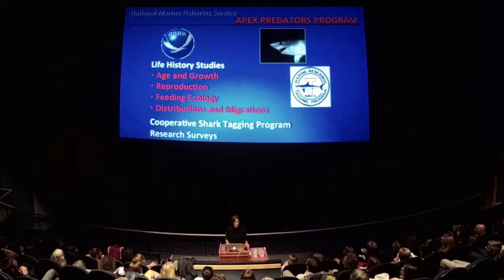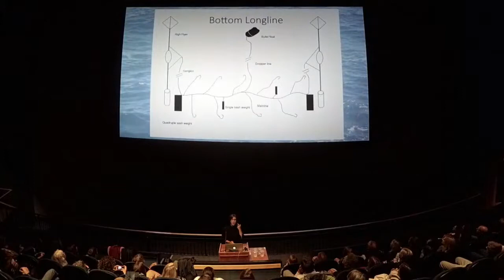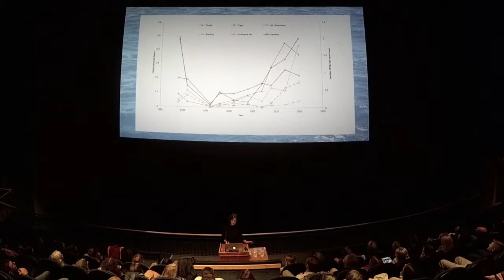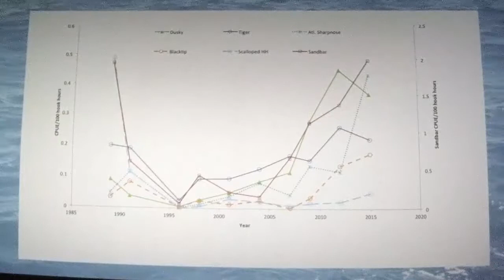Life History Studies: Dr. Lisa Natanson, Apex Predator Program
Gills Club Symposium - Shark Tales: Women Making Waves

The Gills Club is Atlantic White Shark Conservancy's STEM-based education initiative dedicated to connecting girls with female scientists from around the world, sharing knowledge, and inspiring shark and ocean conservation.